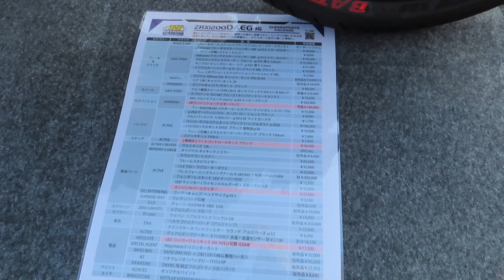Kawasaki ZRX1200 DAEG Custom Bike by HYPERPRO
ハイパープロ スポーツパッケージ仕様のアクティブ・プロデュース、カワサキ ZRX1200ダエグ です。ダエグはずーっと売ってるんだと思っていたのにぃ！

2019年春のテイストオブ筑波にて。